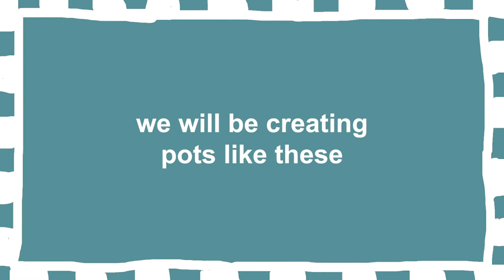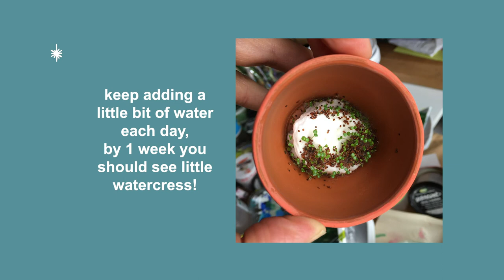ARTISTS IN ISOLATION : Pot Painting & Watercress // Sandra & Elif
Next up with Artist In Isolation is Tote Pot Painting & Watercress by Sandra and Elif.

Follow the steps and head over to our Instagram to share your work!

Artists in Isolation is a mutual aid response project in London, bringing therapeutic arts into children’s homes during periods of social isolation. With an aim to keep vulnerable children & families connected with their community through art.

You can find out more & take part as a Lead artist or Volunteer here :